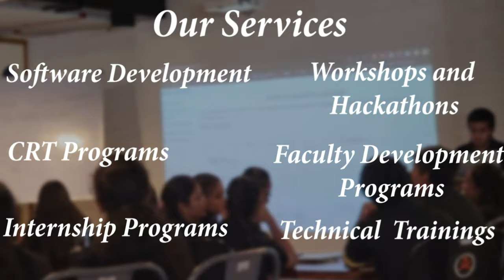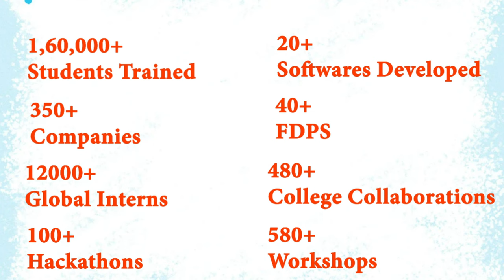BRAINOVISION OFFICE INTRO